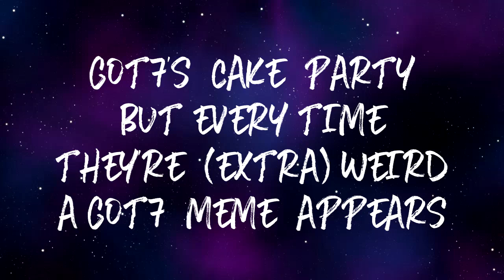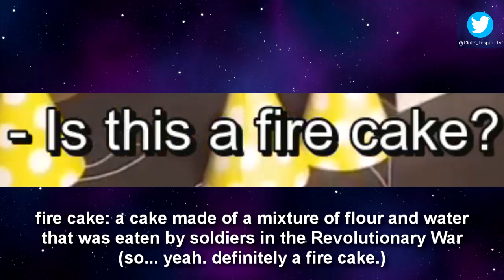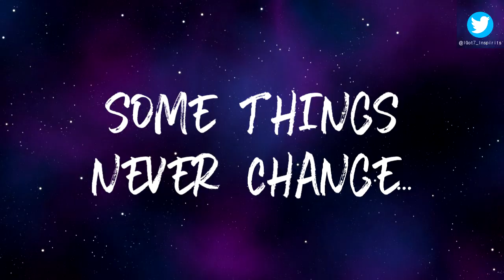Got7's cake party but every time they're weird a Got7 meme appears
In case you were keeping track, that was 71 Got7 memes, and a whole other list of possible ones I could've used.